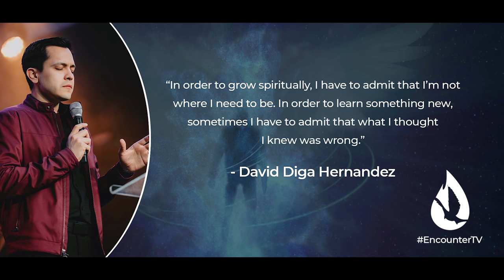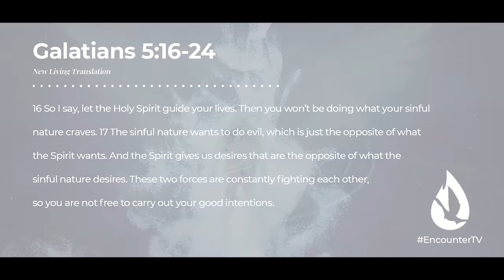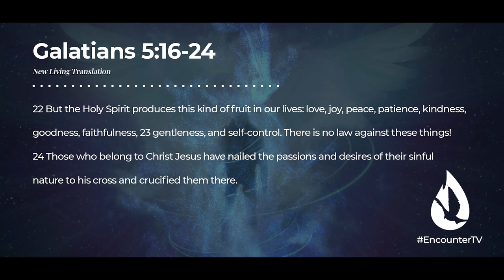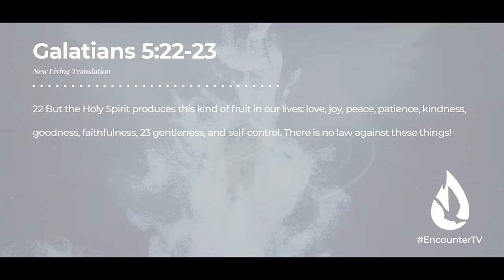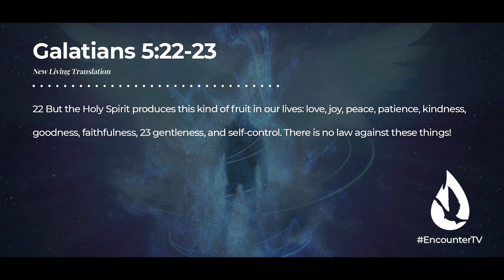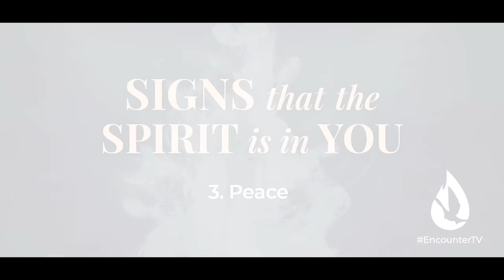How to Know You Are Truly Walking with the Holy Spirit - A Revealing Test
Are you truly walking with the Holy Spirit? How can you know for sure? In this short message, David Diga Hernandez reveals from the Scripture the ultimate sign of walking with the Holy Spirit. Let this spiritual test challenge you to examine your life.

00:00 Introduction
00:16 Examine Yourself
01:07 The Fruit of the Holy Spirit
02:45 The Spirit VS the Flesh
04:36 The Ultimate Sign You’re Walking With the Holy Spirit
05:18 What is the Character of Christ?